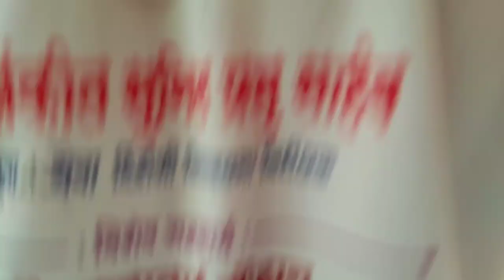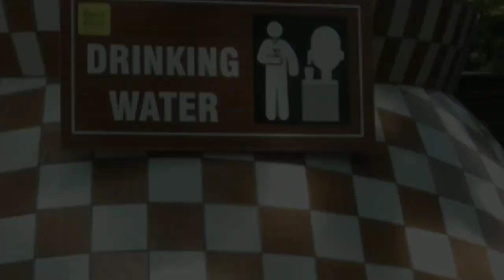The Great Escape Water Park - Virar - only Rs999 with food including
Address: Great Escape Water Park Road, Off Vajreshwari Road, Virar (East), Majivali, Maharashtra 401303

MORNING BREAKFAST

Monday to Saturday (10.00 AM to 11.30 AM) & Sunday(9.00 AM to 11.30 AM).

Jalebi, Papdi
Idli / Sambhar
Upma / Chutney
Tea / Coffee
LUNCH (1 PM to 3 PM)

Puri
Chole
1 Sweet Dish
Papad, Pickles, Salad, Chass
1 Farsan
2 Vegetable
Daal / Rice
EVENING SNACKS(4.30 PM to 6 PM)

Pav Bhaji
Bundi Raita
Biryani
Tea-Coffee
FAST FOOD COUNTER(11.30 AM to 5 PM)

Schezwan Rice
Pasta
Tawa Sizzlers
Manchau Soup
Batata Wada
Plain Uttapam
PICK N PACK(12.30 PM to 5.30 PM)

Ice-Gola
Candy Floss